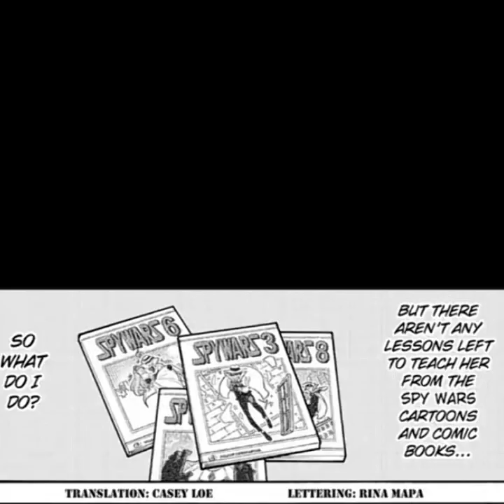Spy X Family|"NEW Hairstyle?!" Comic😱😎🔥🙀🏆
‼ALL credits to their respective artist🎨‼